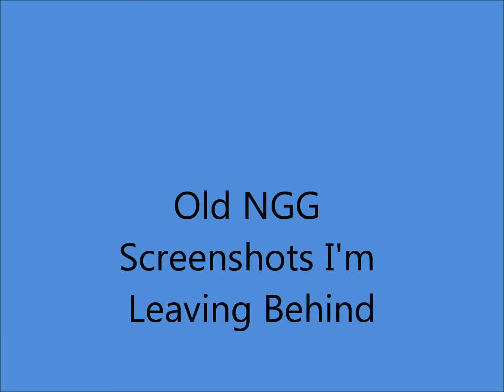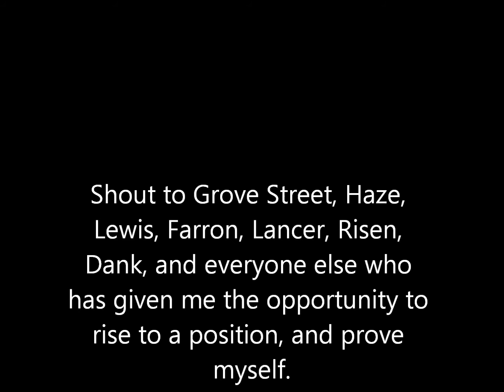Bancha's 2011 Montage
Some videos and screenshots on my time on MTG and NGG